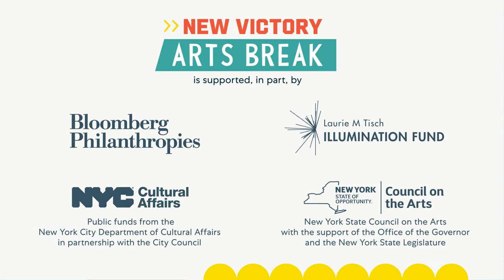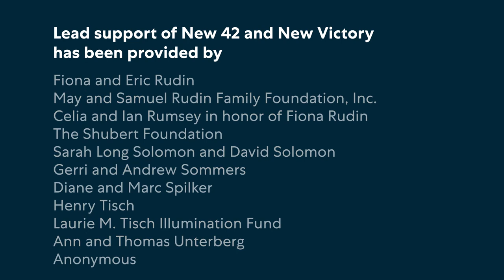Tell a Story with African Dance | New Victory Arts Break: 2021-22 Season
Using six dance moves from Ghana and Nigeria, learn to choreograph a family story with New Victory Teaching Artist Olney Edmondson.

Then play a stepping guessing game and explore the myriad dance styles of Africa's many nations in this Arts Break inspired by Step Afrika!'s STONO

New Victory Arts Break: 2021-22 Season

Whether you’re attending a show in person at New Victory, enjoying one of our New Victory On Demand titles, or just looking for some creative playtime, New Victory Arts Break continues this season with free activities that offer performing arts engagement wherever you are.